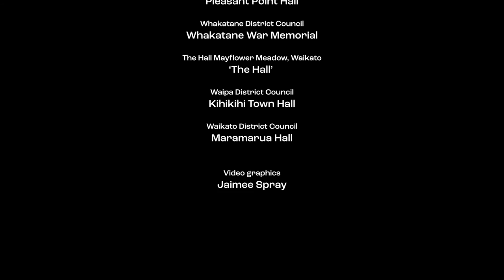David Curtis - Living The Waltz (Lyric Video)